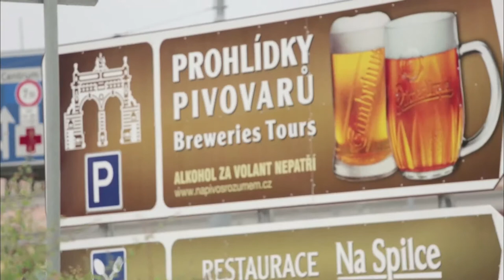CZECH BEER WAR [TRAILER]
Czech Republic is worldwide known for its long history, artistic and cultural life…. and its BEER. Anyway, since foreign multinational companies started to acquire the main Czech breweries, the traditional way of producing beer and the national pride that the beer represents for the Czech people are in ultimate danger. But not everybody is ready to succumb without a fight…. In a comedic tone, CZECH BEER WAR tells the story of the heroes that in a Don Quixote way stand up to battle and resist against the giants of globalization, an effect that at first glance seems unstoppable. For such a quest they posses the weapons they are sure are infallible: their believes and lots of good traditional Czech beer.

Director: Jan Látal

Screenplay: Martin Švoma, Jan Látal

Starring: Ladislav Bureš, Martin Jarošek, Josef Krýsl

2014, feature documentary, 70 min